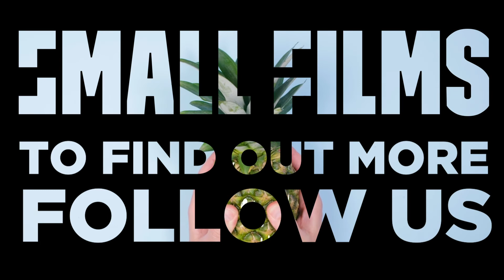The Big Chat Ep5. Supercharging Food Brands with Digital Marketing, with Mark McCulloch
Mark McCulloch is the founder of Brand and Marketing agency Supersonic, inc. He comes from a 20 year background in marketing, working with some amazing brands including Costa, Gails Bakery, Iberica and he was head of marketing at Pret A manger and Yo Sushi. He’s also the host of the hugely popular The Spectacular Marketing Podcast where he’s interviewed some amazing people from the hospitality sector to talk all things marketing. His new podcast the Mark McC Supersonic Podcast started in April 2019 and he’s continuing his great work in this space.

In this episode we talk all things digital marketing and how important it is to have a strong digital presence in today’s world.

In the Big Chat series I explore all the different ways that brands, businesses and individuals can get an edge in today's fast-paced digital world.

I meet with an array of talented experts from a variety of disciplines including marketing, sales, content creation and business strategy. All of them have a different angle on what it takes to supercharge your business.

If you are looking to give your business or yourself an edge, then this is the right podcast for you.

If you enjoyed that episode then why not head over to Youtube to watch the interview: